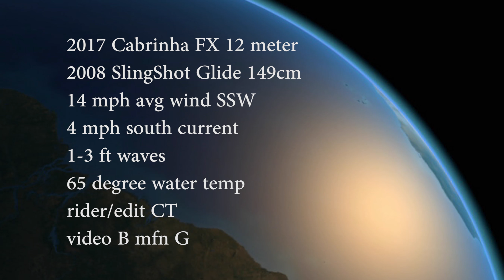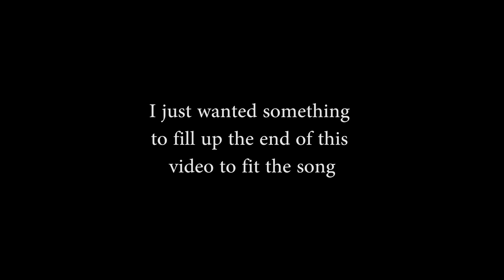Light wind kiting Huntington Beach. Birds eye view. Simple edit.